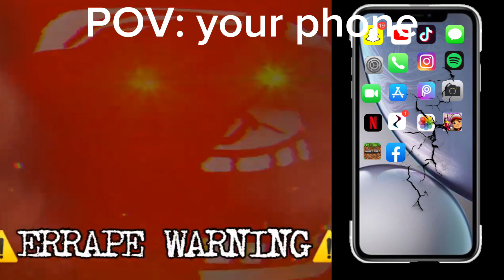Trollge becoming angry your phone is